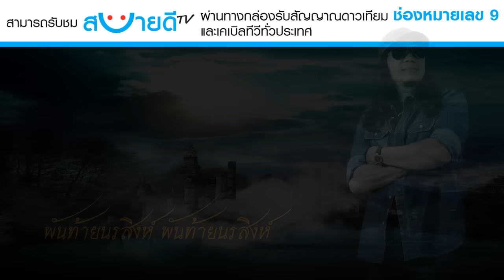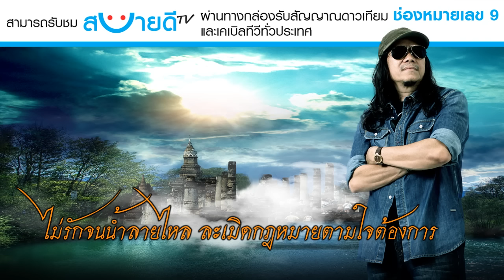พันท้ายนรสิงห์ : ปาล ประกาศิต อาร์ สยาม [Official Audio]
เพลง : พันท้ายนรสิงห์
ศิลปิน : ปาล ประกาศิต อาร์ สยาม
คำร้อง/ทำนอง : ปาล ประกาศิต   เรียบเรียง : กิตติโชติ ผ่านวงษ์

พันท้ายนรสิงห์ พันท้ายนรสิงห์ พันท้ายนรสิงห์ ท่านคือคนจริง ยุคพระเจ้าเสือ
หน้าที่ได้รับมอบหมาย คือเป็นนายท้ายผู้บังคับเรือ
เป็นทหารของพระเจ้าเสือ เป็นนายท้ายเรือด้วยใจภักดี
วันนั้นมีเรื่องร้าย วันนั้นมีเรื่องร้าย วันนั้นมีเรื่องร้าย เรือชนกิ่งไม้ริมสายนที
กฎเกณฑ์ที่กำหนดไว้ ผู้เป็นนายท้าย นั้นย่อมรู้ดี
หัวเรือหักลงทันที หมายถึงชีวีต้องดับสิ้นไป
*พระเจ้าเสืออยู่เหนือกฎเกณฑ์ จะให้ละเว้นโทษทัณฑ์ประหาร
พระองค์จึงได้สั่งการ ให้ปั้นหุ่น นรสิงห์เอาไว้ แล้วให้ตัดหัวหุ่นนั้น
เป็นการประหารแทนตัวจริงไป
แต่พันท้ายนรสิงห์ คุกเข่าวิงวอน ยอมขัดพระทัย
ให้ประหารตนเองให้ได้ ตามกฎตั้งไว้สมเป็นชายชาญ

(ซ้ำ *)

วันนี้มีบ้างไหม วันนี้มีบ้างไหม วันนี้มีบ้างไหม ผู้รักชาติไทย ดั่งคำปฎิญาณ
ไม่รักจนน้ำลายไหล ละเมิดกฎหมายตามใจต้องการ
มีไหมคนใจกล้าหาญ เพียงเสี้ยวของพันท้ายนรสิงห์
คนที่ใจกล้าหาญ ไม่ใช่อันธพาล คนที่ใจกล้าหาญ พันท้ายนรสิงห์